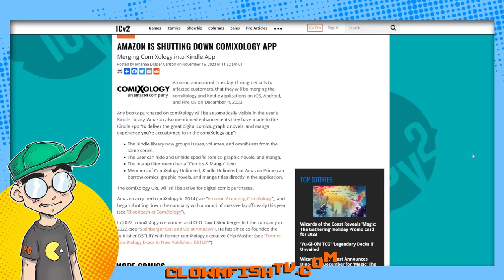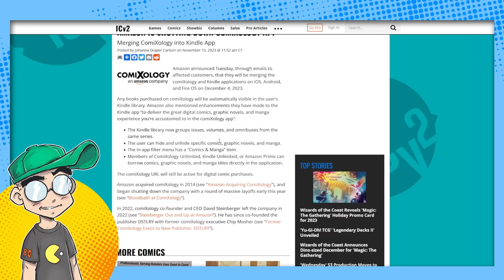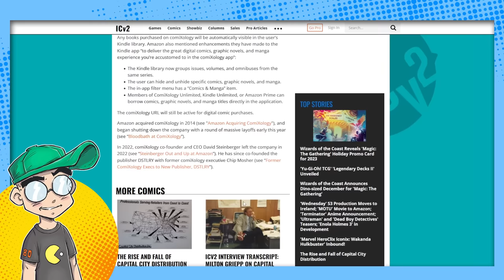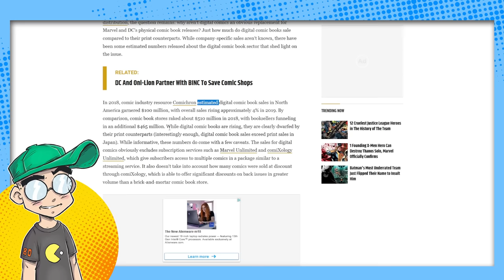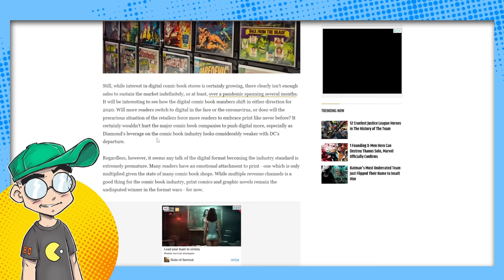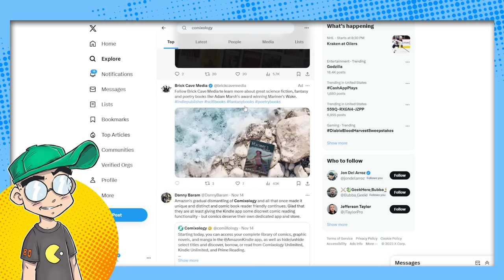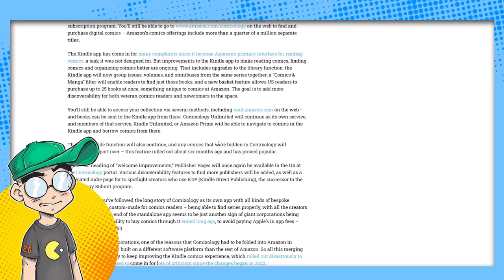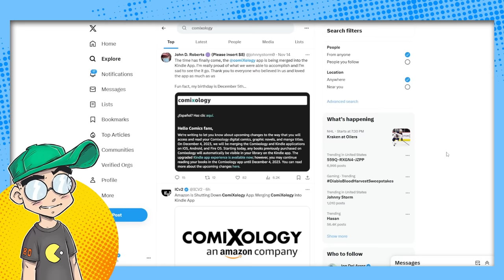R.I.P. Digital Comics.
ComiXology is getting shut down by Amazon in December, and it begs the question... were digital comic book sales EVER that great to begin with?